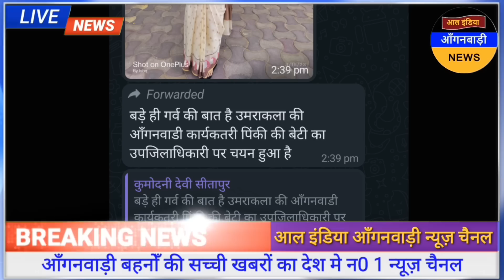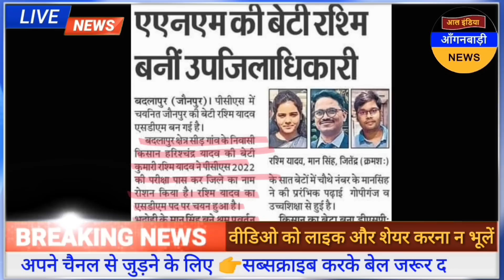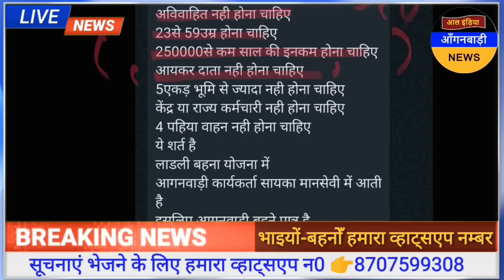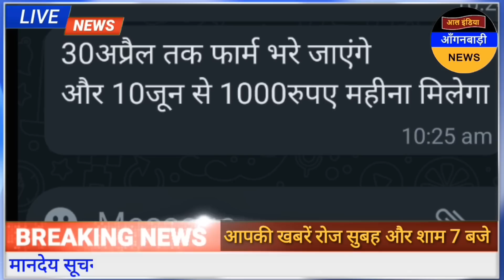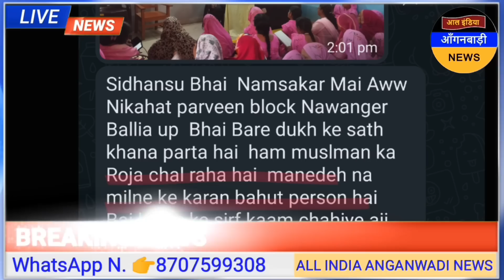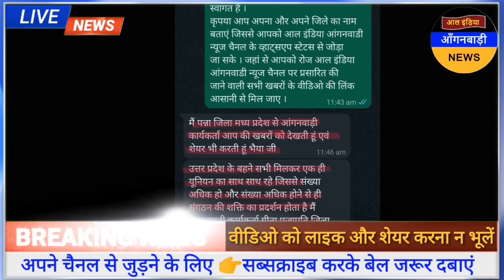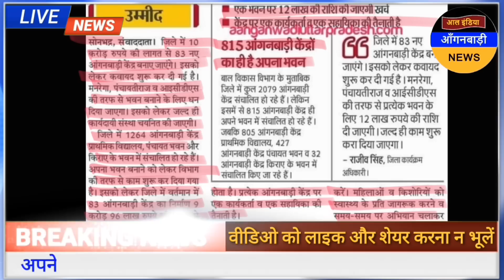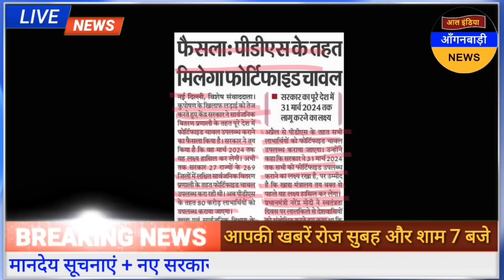आंगनवाड़ी बहनों बड़ी खुशखबरी आज शाम 7 बजे की आंगनवाड़ी खबरें देखना ना भूलें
ध्यान दें ! क्या आप 👇
4 .फेसबुक यूजर हैं ?

5. ट्विटर यूजर हैं

anganwadi news
sudhanshupatelanganwadinews